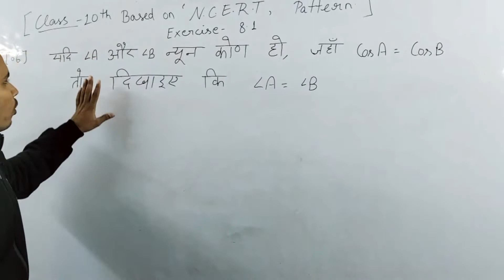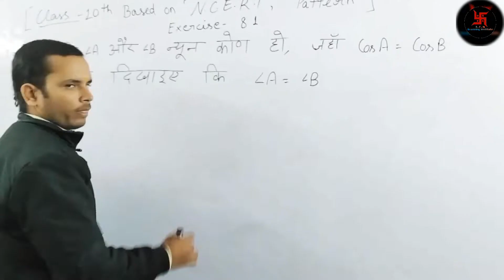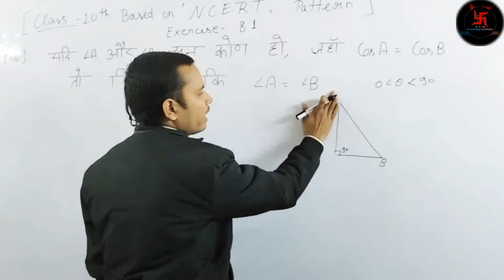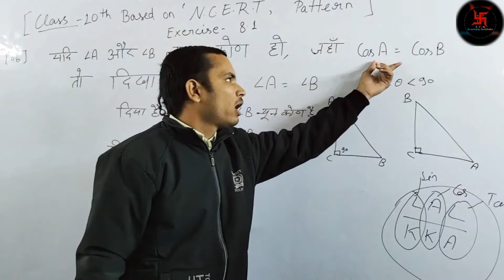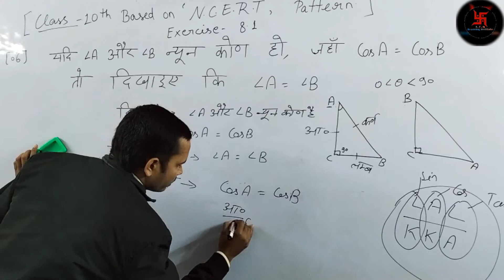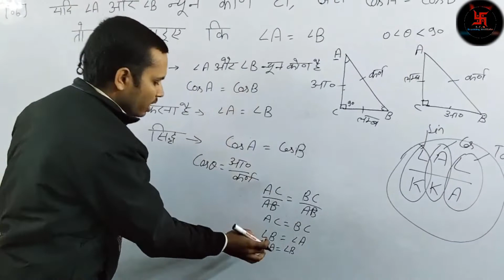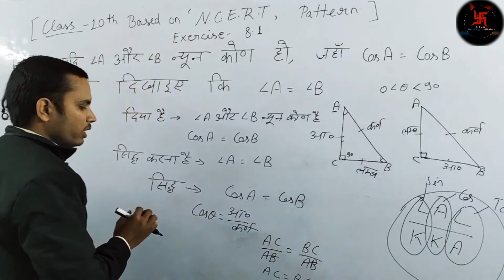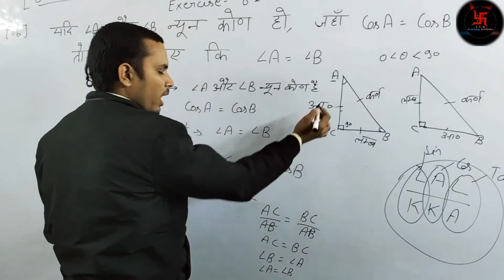Trigonometry Class 10th Exercise 8.1 Question no 6।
Trigonometry class 10th Exercise 8.1